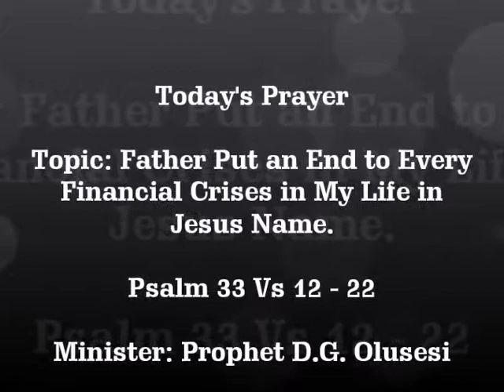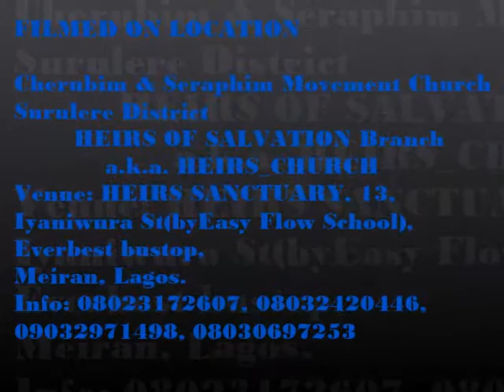Father Put an End to Every Financial Crisis in My Life in Jesus Name..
TODAY'S PRAYER
Topic: Father Put an End to Every Financial Crisis in My Life in Jesus Name.
                   Minister: Prophet D. G. Olusesi
                                 Of
Cherubim & Seraphim Movement Church Surulere District
           HEIRS OF SALVATION Branch
  a.k.a. HEIRS_CHURCH